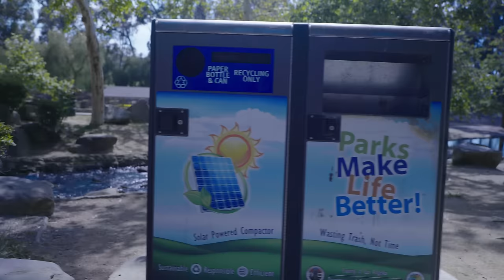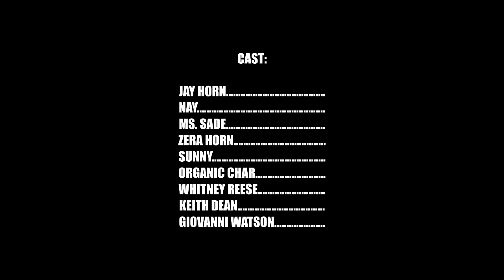Hood Love Episode Five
Last episode, a lot of weird things happened with Pinto and Queen in the garage.  They found out there was some spell that was put on them and now its time to investigate whats going on.  Written and Directed by Jay Horn.